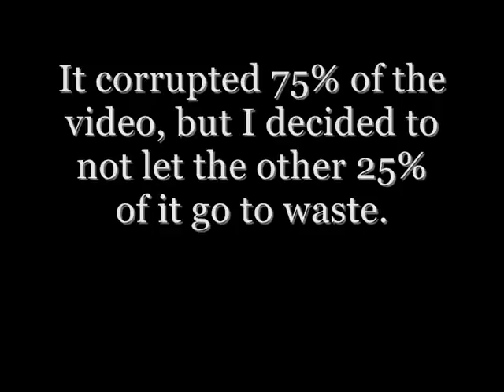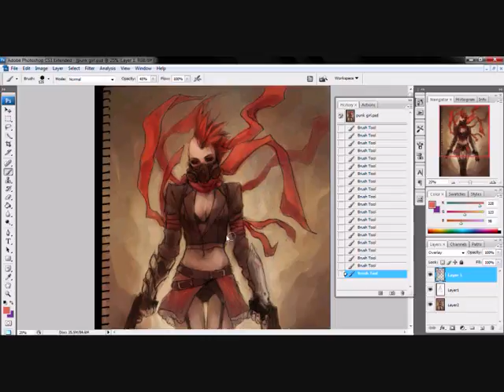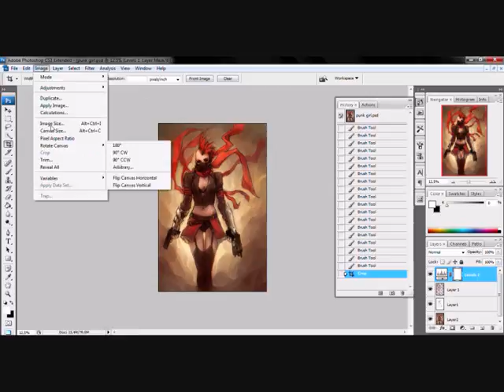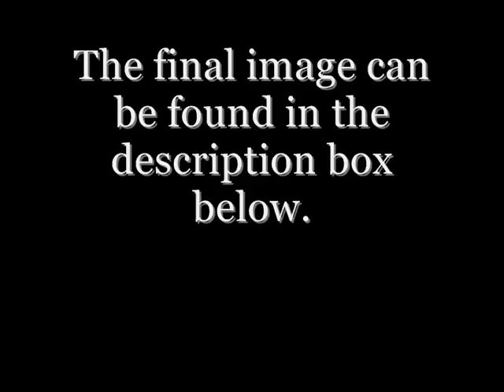Punk Girl FROM THE FUTURE